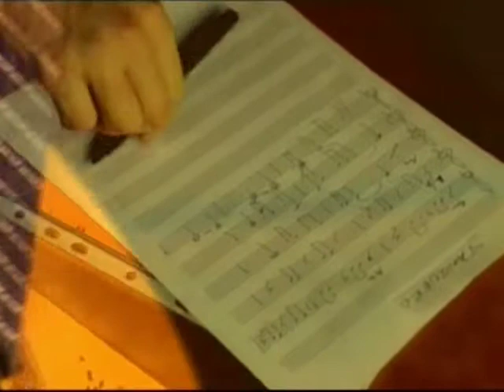Mi Tango en Buenos Aires VilluVeski/Tiit Kalluste Tango Nuevo feat. Pipi Piazzolla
Mi Tango en Buenos Aires Villu Veski Tiit Kalluste 6et feat. Pipi Piazzolla. Live  @ Estonia Concert Hall  2003. composed by Villu Veski